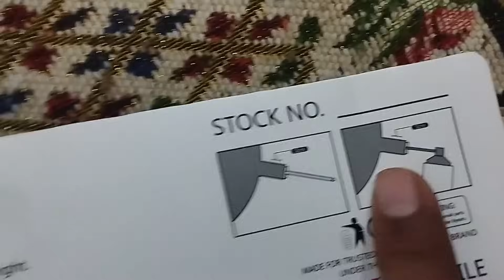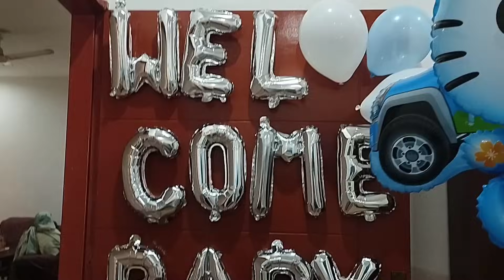New Born BaBy ghar a raha ha prepraton for welcom#vlog